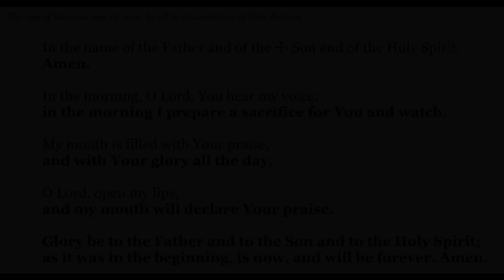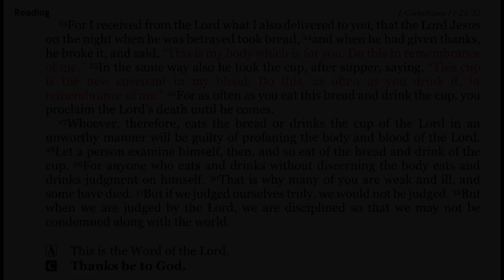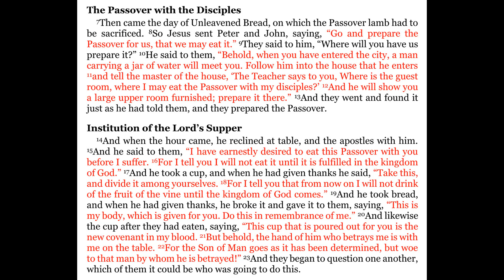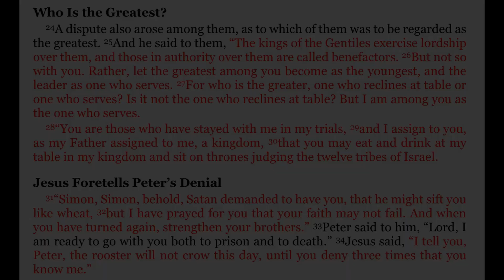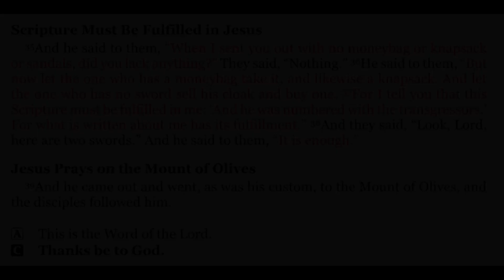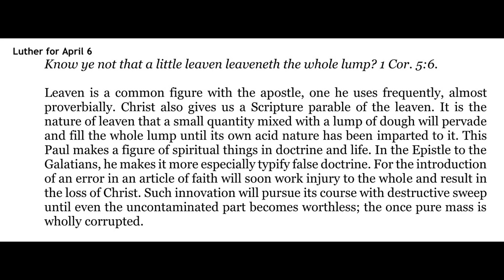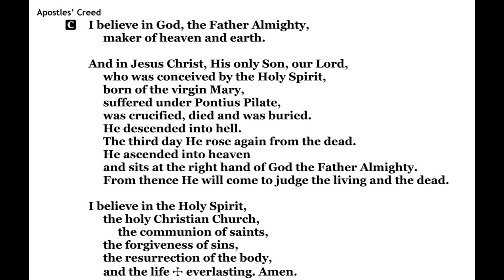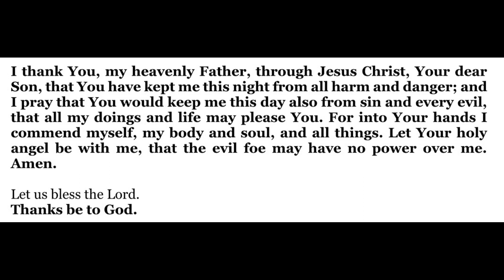2023-04-06 - Morning Devotion for Holy Week - Thursday